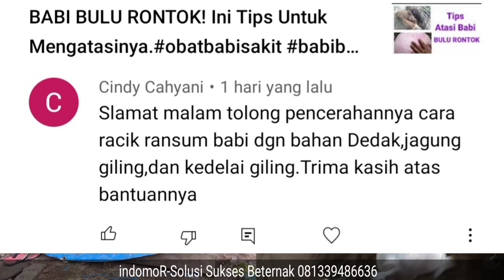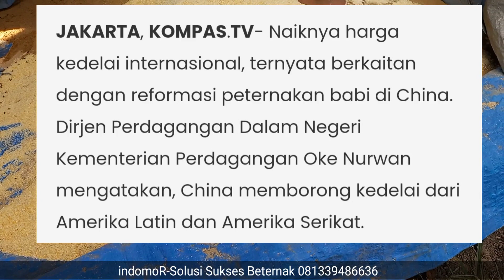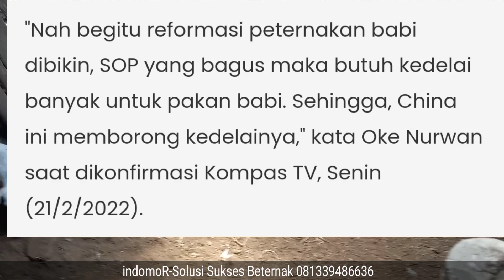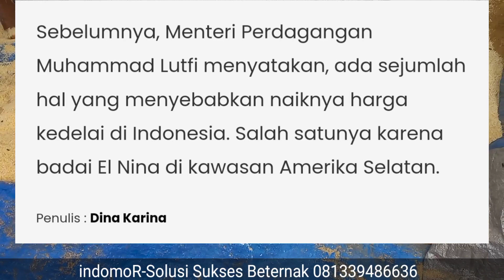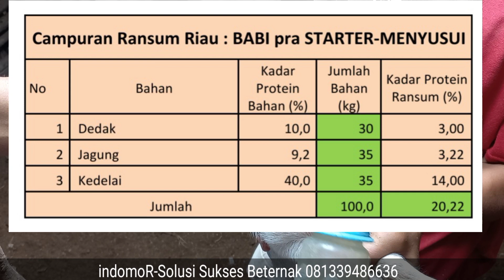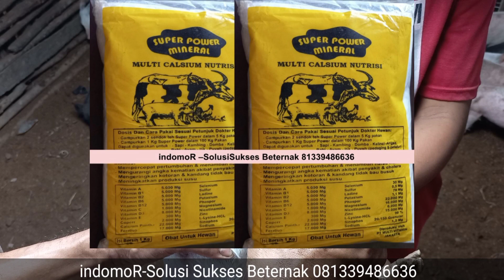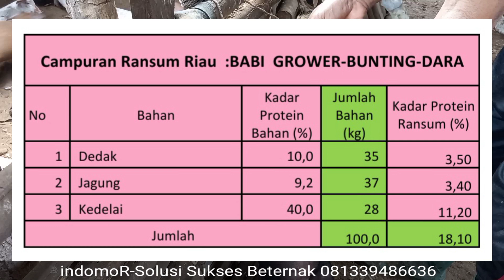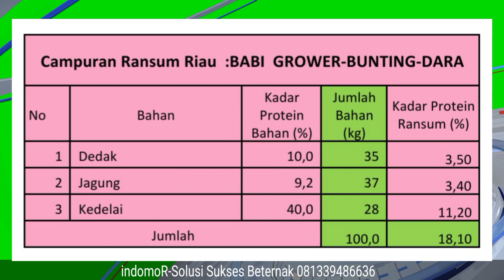TAKARAN TEPUNG KEDELAI DALAM PAKAN BABI PENGGEMUKAN-BUNTING-MENYUSUI-STARTER-GROWER-DARA.